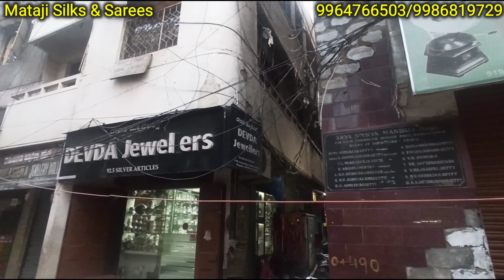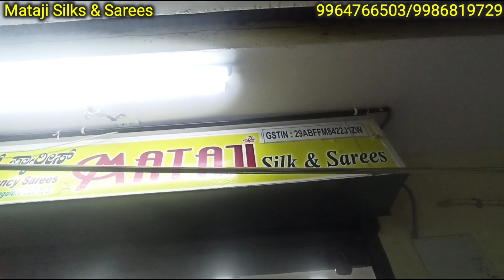chickpet Bangalore wholesale sarees||Single saree available@wholesale price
chickpet bangalore wholesale sarees|| Single available||Mataji silks and sarees

Note:
Wholesale and retail same price.
Single saree available on shop visit.
Minimum 10sarees purchase must for courier facility.
Single saree courier not available.
GST 5% Extra.

Shop Contact👇👇👇
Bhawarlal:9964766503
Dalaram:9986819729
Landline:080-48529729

Shop address👇👇👇
Mataji Silks and sarees
No 78/10, 1st Floor, Opp Balaji temple
Avenue road cross, Chickpet
Bangalore - 560053